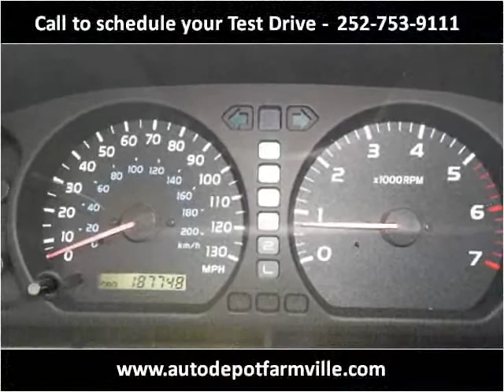1999 Toyota Land Cruiser Used Cars Farmville NC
This 1999 Toyota Land Cruiser is available from Auto Depot Farmville.